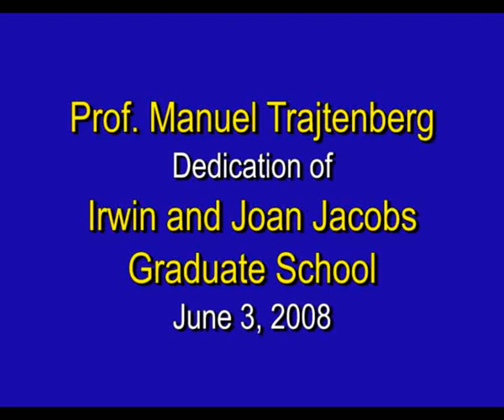Prof. Manuel Trajtenberg - Dedication Jacobs Graduate School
Speech delivered on June 3, 2008 at the dedication of the Irwin and Joan Jacobs Graduate School